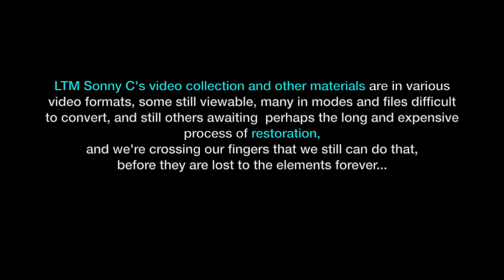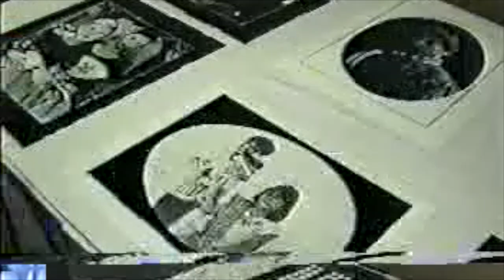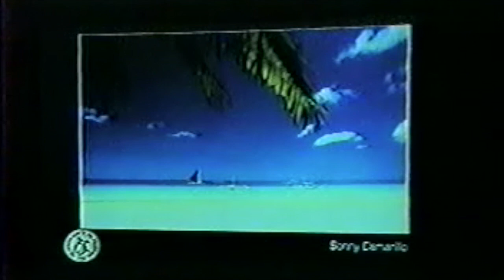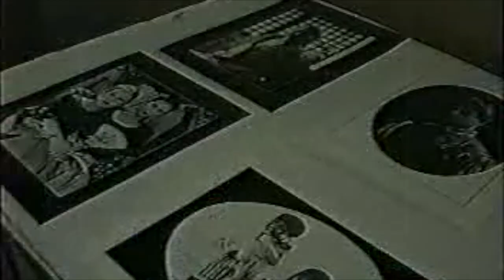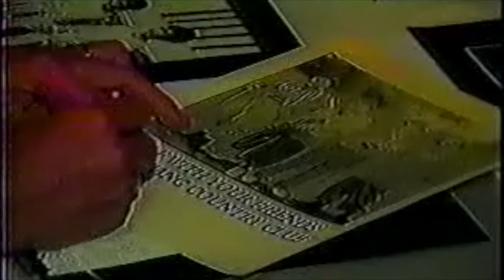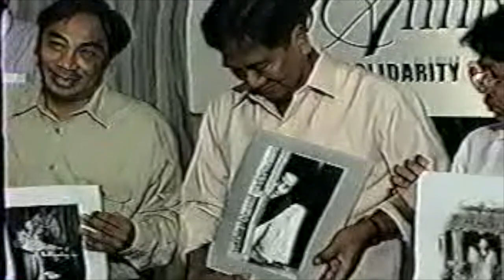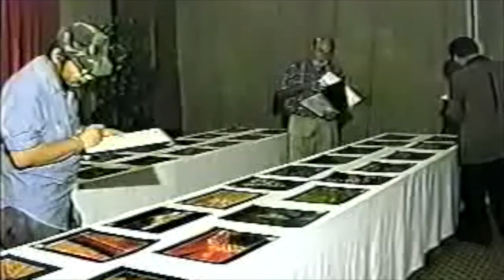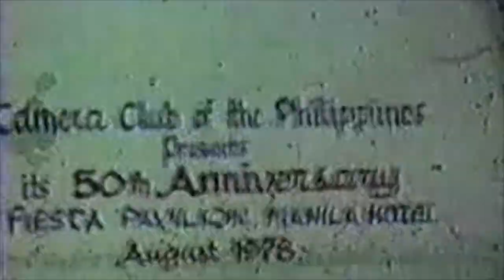Camera Club of the Philippines: FLASHBACK GEMS & PROUD MOMENTS - The Camarillo Files c/o TGS&A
This is the same special presentation made during the Camera Club of the Philippines' 91st Anniversary Celebration held at the Mella Hotel at Villar Sipag, C5-Extension dubbed as “ FLASHBACK OF GEMS AND MEMORIES OF CCP MILESTONE EVENTS -From the “CAMARILLO FILES”

This audio visual presentation is a collection of invaluable videos and photos, featuring the Club's 50th and 70th Anniversaries,  borrowed from the personal library of one of the most committed, loyal and hardworking senior members of CCP Past President and Lifetime Member, SONNY CAMARILLO.

His video collection are in various video formats, some still viewable, many in modes and files difficult to convert, and still others still awaiting the long and expensive process of restoration. We hope we could continue to discover and preserve more gems and memories of the oldest and most prestigious photographic club in Asia organised in August 1928.

For our 91st Anniversary, we take occasion and special privilege in exhibiting some clips and snippets, short yet undoubtedly precious gems and memorabilia, of the proud and 9 decades long tradition of the CCP, with its CORE VALUES of our COMMON PASSION & EXCELLENCE IN PHOTOGRAPHY, as well as UNITY, SOLIDARITY & CAMARADERIE.

(Production notes : Additional editing by TG Serrano on iMovie.)

CCP's 91st ANNIV on Aug 15, 2019 Teaser No 3 ft CCP's 89th Anniv Scenes by TGS&A

Handog ng Pilipino- Sonny Camarillo's "EDSA 1986 -Ipagpatuloy ang Pagkakaisa..” SoftOpening -

“LABAN ni NINOY” Photo Exhibit of Sonny Camarillo Opening Aug 25, 2013 PART 4 ft Sec Sonny Coloma -